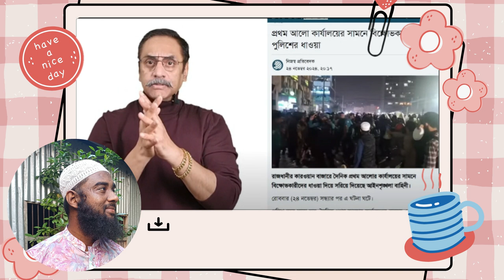ইউনুসের সরকার দিল্লিদাসের পাহারাদার | Pinaki Bhattacharya